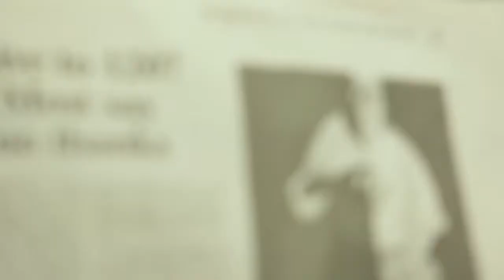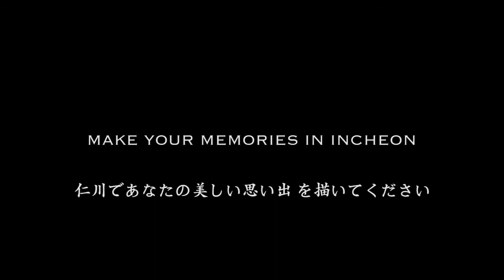인천관광홍보 MEMORIES OF INCHEON